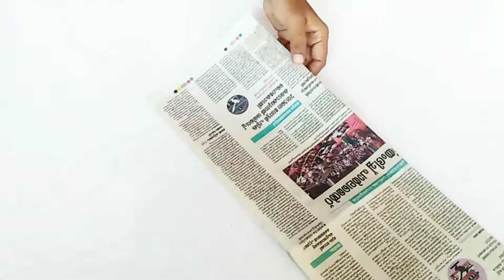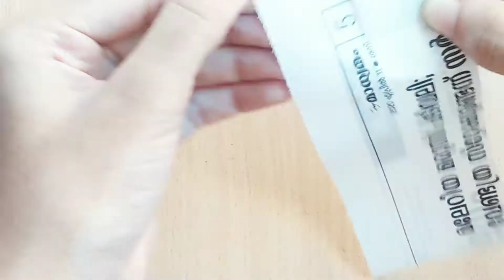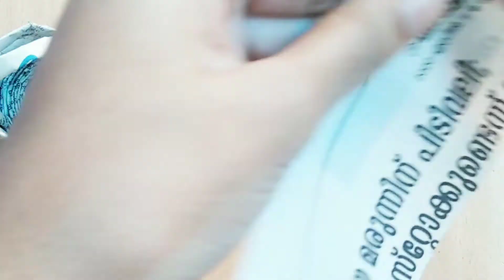Newspaper Basket | ÐIY Craft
Heyyy Guyzzz ❤️❤️
Welcome back to punch Kunch creation!!

Things needed :
-Newspaper
-sissors
-glue
-paint
-paint brush